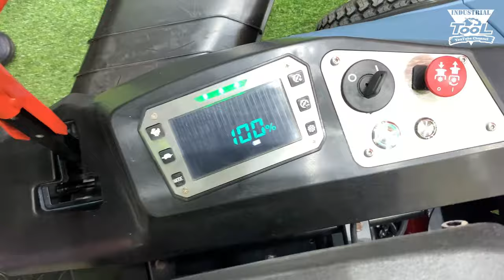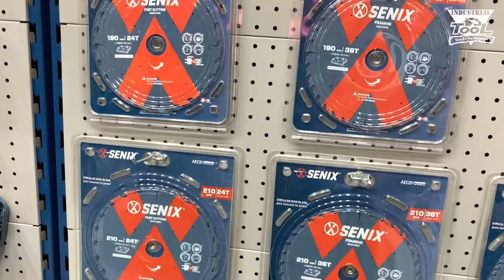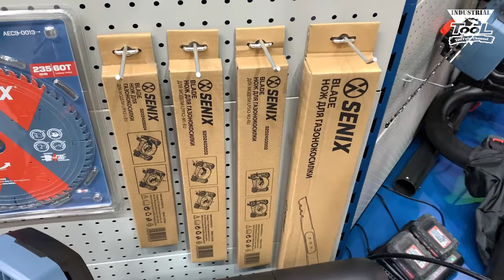Стенд компании Senix на выставке Mitex 2024